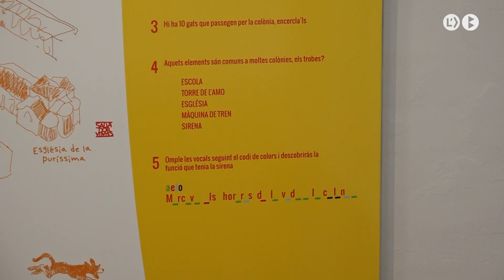La pissarra juganera als museus de la comarca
L'agència de desenvolupament del Berguedà ha presentat aquest matí a la colònia vidal un projecte per als museus de la comarca, la pissarra juganera, es tracta d’un recurs didàctic adreçat a nens i famílies per a fer més atractiva la visita dels museus Berguedans, de moment la prova pilot es pot trobar a la colònia vidal, a les mines de cercs i al museu del ciment de castellar de N’hug.